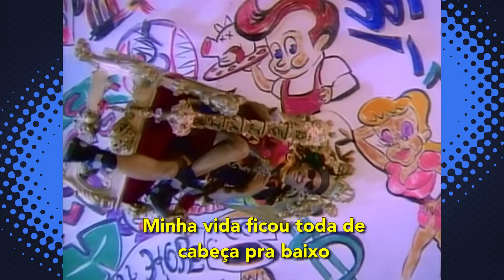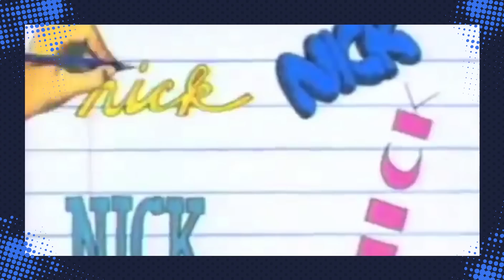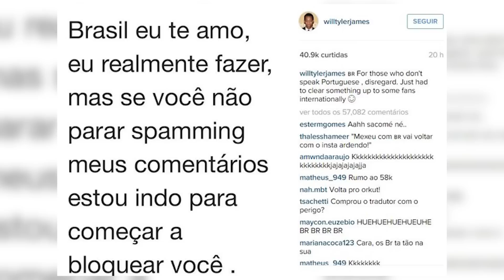15 SÉRIES QUE VOCÊ ASSISTIA DEPOIS DA ESCOLA!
Acesse o site da Cinépolis!

Não importa se você cresceu nos anos 80, 90 ou mesmo nos 2000...
Nem se você estudava de manhã ou de tarde...
O que importa é que todos nós assistíamos séries desde pequenos, e pensando nisso, o Pipocando de hoje trouxe 15 séries que você assistia depois da escola (ou que matava aula pra ver).